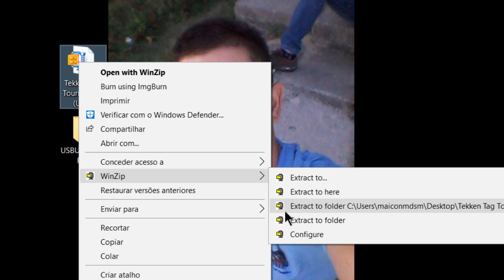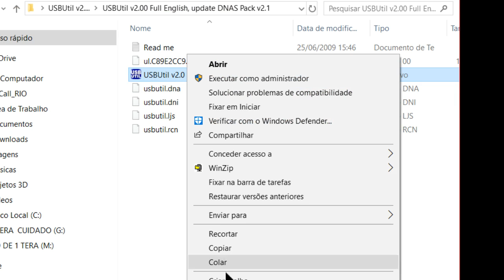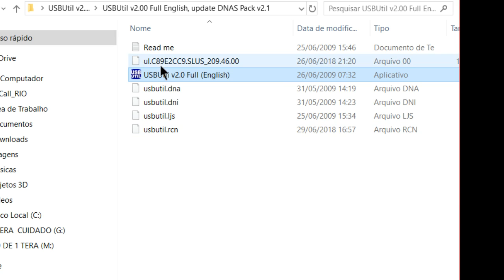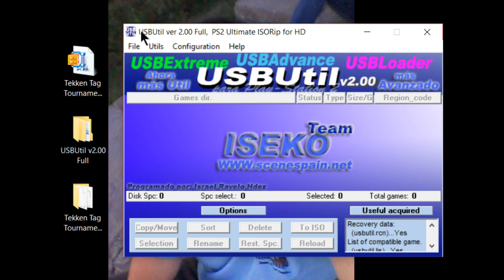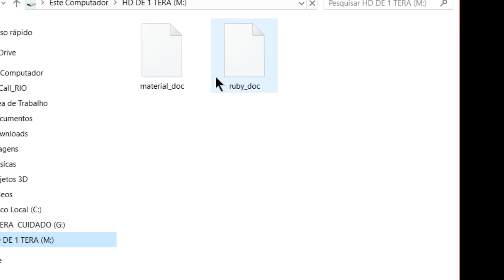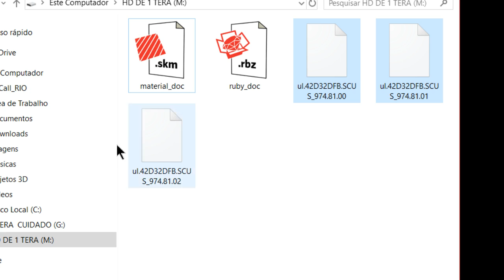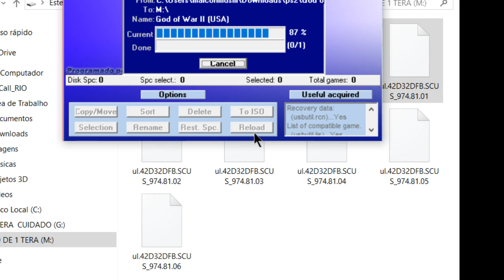USBUtil forma certa de usar ( facil e rapido )